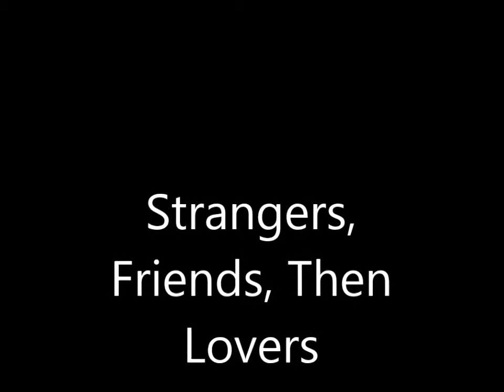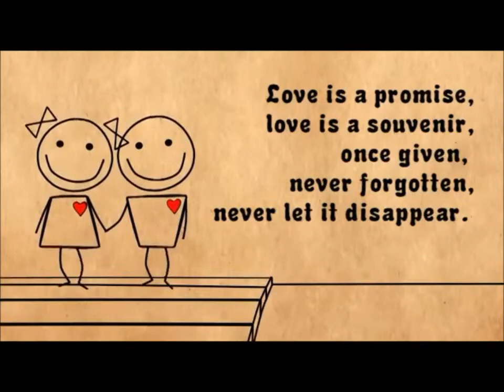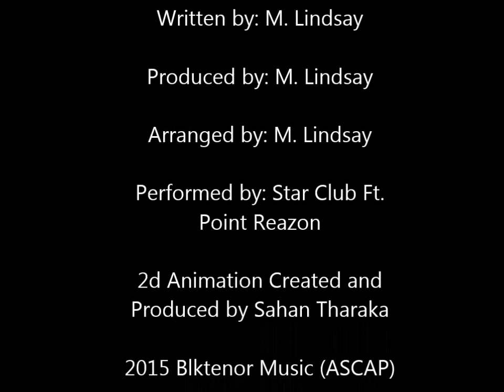Strangers, Friends then Lovers ft. Point Reazon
Lyrics:

Heart's on the line we can be lovers. (repeat 4 times)

Memories and thoughts of how we use to be reverb and echo feelings back to me. We met and something happened instantly, a feeling that I can’t explain. It’s like a mystery.
Yes it’s true. We simply started out as friends. But then it grew to much more in the end.
You are the centerpiece inside my heart. I can’t imagine ever being apart.

Strangers, friends then lovers, my heart is on the line. Strangers, friends then lovers, tell me you’re mine. Strangers, friends then lovers it happened over night.  We’re falling in love ‘cause it feels so right. (Repeat)

Ooh you know I’d do it all over again. To think I fell in love with my best friend. Your love can take me all around the world. A sweet sensation that I never ever want to end. Kissing you is like a bit of ecstasy. It lets me know that this was meant to be.
You melt my heart with just a simple touch. I’m sure you know that’s why I love you so much.